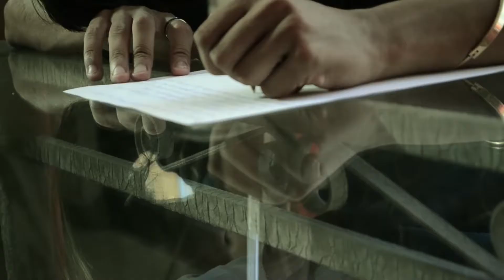BYRON LET PRODUCTIONS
Video y Fotografía profesional. Bodas, Cumpleaños, Aniversarios, Entrevistas, Comerciales, Traducción y Subtitulaje, Videos Corporativos y más... Contacta a Byron Let 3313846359